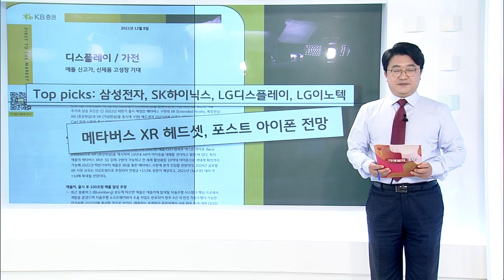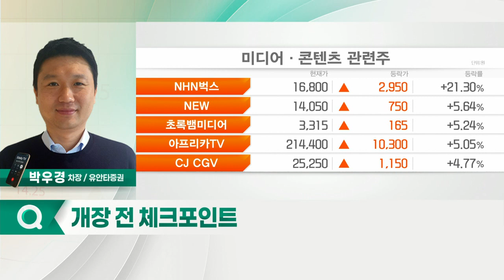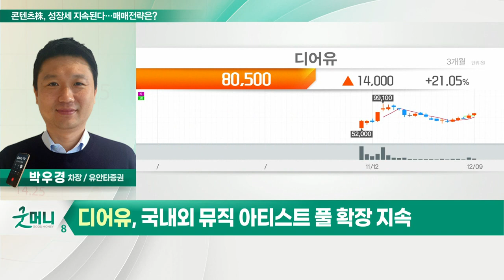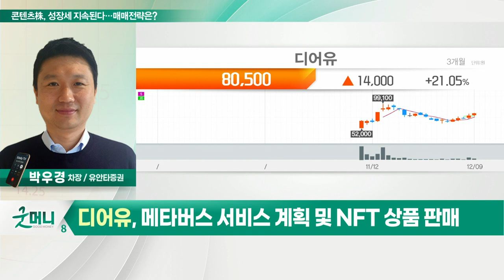디어유... 콘텐츠株, 성장세 지속된다… 매매전략은?_정성일의 투자 인사이트 (20211210)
- 콘텐츠-플랫폼 결합 IP 확장 시너지 추구

- 디어유 버블 등 글로벌 팬 플랫폼 운영
- 국내외 뮤직 아티스트 풀 확장 지속
- 메타버스 서비스 계획 및 NFT 상품 판매